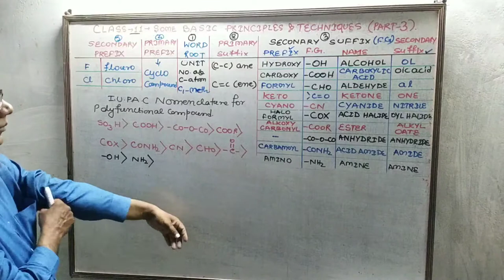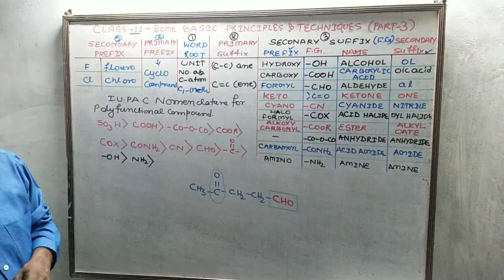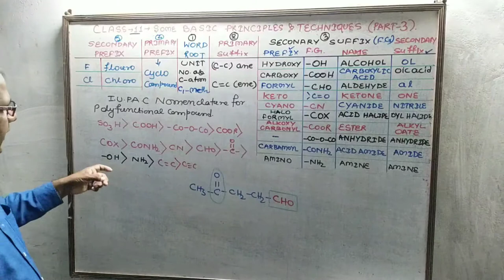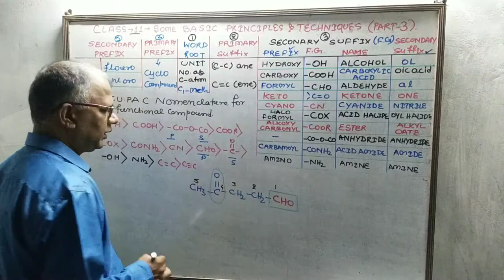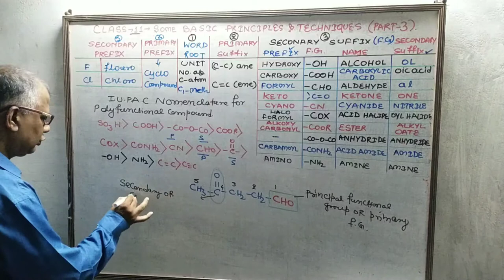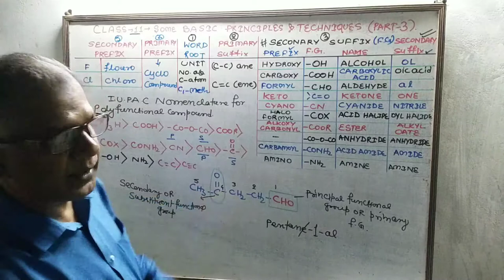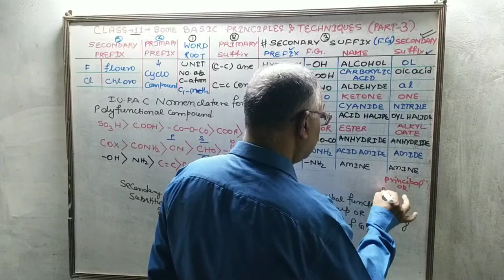Class 11 chp-some basic prin. and techniques organic chemistry nomenclature of poly functional compo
Chemistry by Dr. Amar Singh Thakur